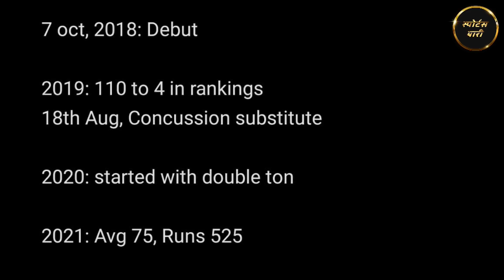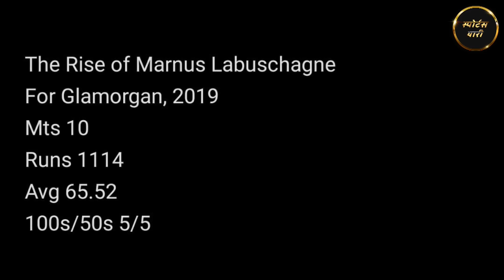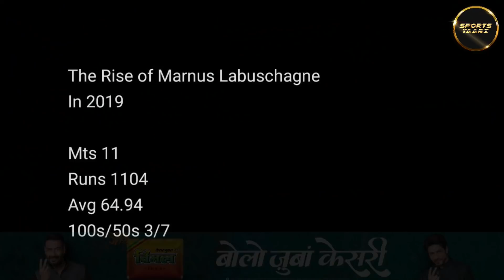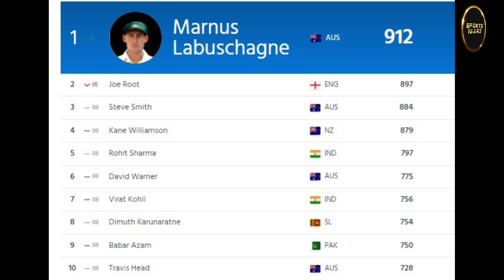41 run और Pujara का Labuschagne connection, कैसे मिली Ashes की ticket, World No. 1 की पूरी कहानी